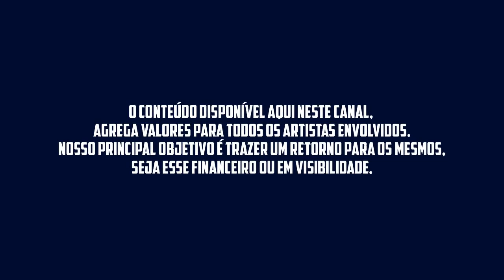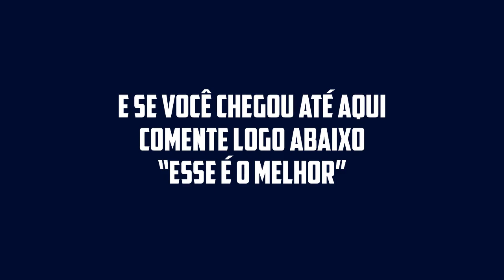MARA PAVANELLY REPERTÓRIO NOVO 2023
▶ Artista : MARA PAVANELLY
▶ Lançamento : 2023